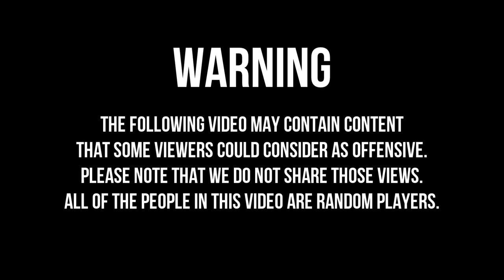The Dank Life: Meeting Osama (Takistan Life)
Osama is a really strange guy.

Please rate the video! Feedback is always greatly appreciated.